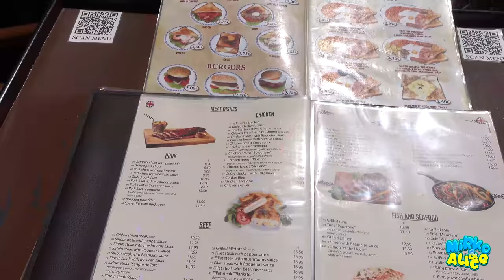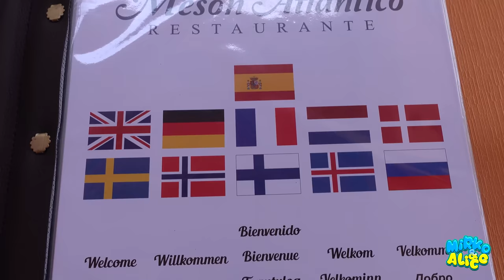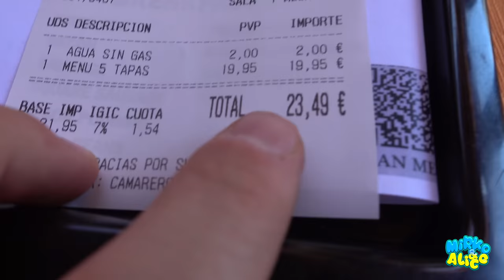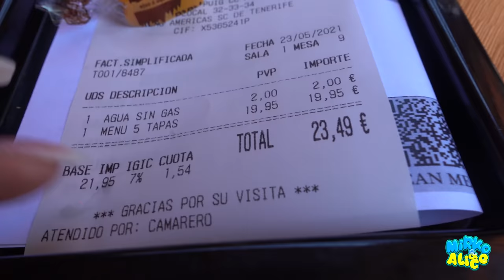COSA RIUSCIAMO A MANGIARE CON 10 EURO A TENERIFE?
Con 20 euro (in due) quante cose riusciamo a mangiare a Tenerife? Ecco la nostra nuova sfida!